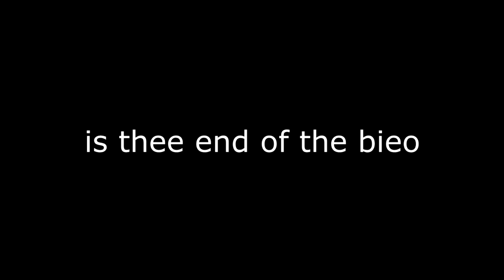diegoyaaa plays roblox vr